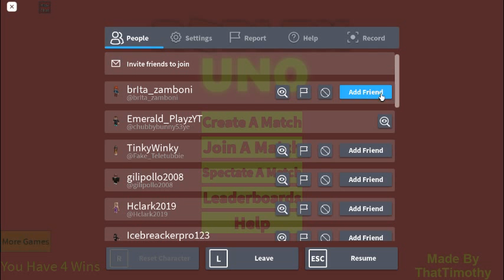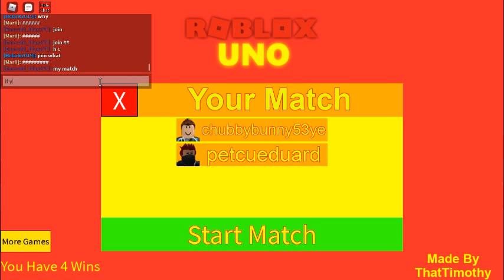Roblox uno i actualy won 10 times in a row before ed could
like and sub and enjoy